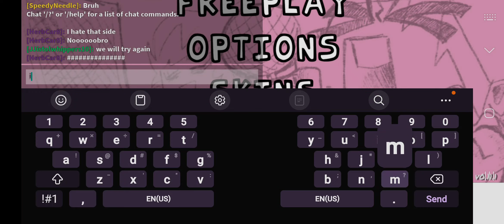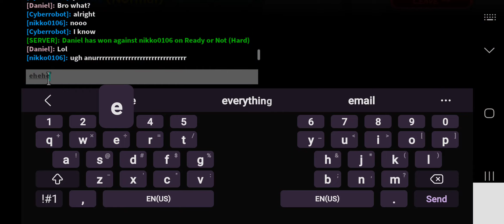Getting Miserable On A... Friday Night? That's Not Right... (Monday Morning Misery)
I may be bad at this game but I still have fun nonetheless! Even if I get 200-something misses, I know that I'll improve if I practice! I can nearly full combo Musical Memory and IDOT.

Yeah, I do switch characters alot because I can't seem to stick with one character that I really like. I played as:

Tails (Sad)
Fatal Error

and that's about it I guess. I am a gamer :]

Next video will probably be Sonic.EXE: Spectrum Fades. Or Sonic.EXE: The Disaster. I will decide tomorrow as it's getting a bit late here...

This is content :)

Roblox: iiEpicWillow87 (Display Name JupiterBlxxdMoon)
Discord: jupiterblxxdmoon_ (Display Name Flowerz 🌸)